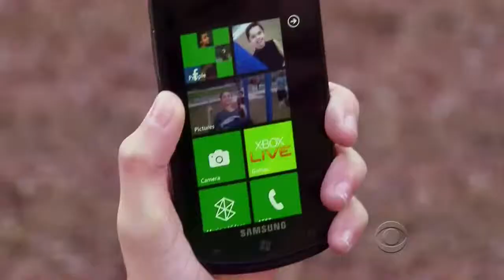D_Angelo and Amanda Tango Live to Dance Finals